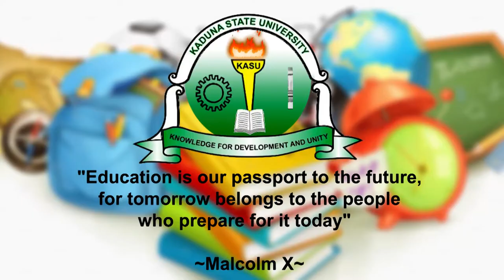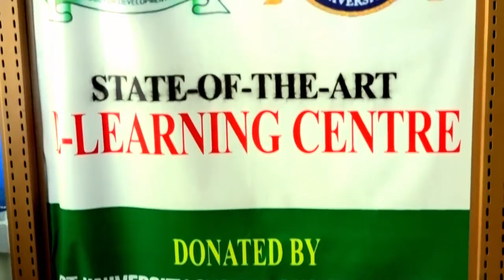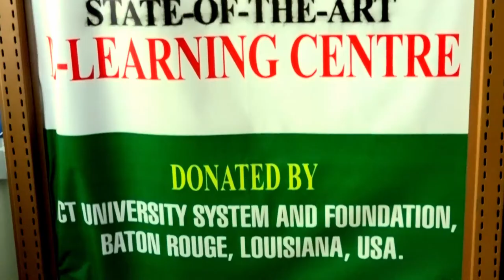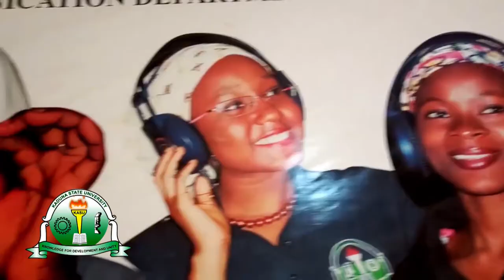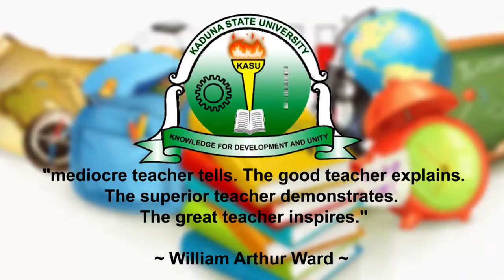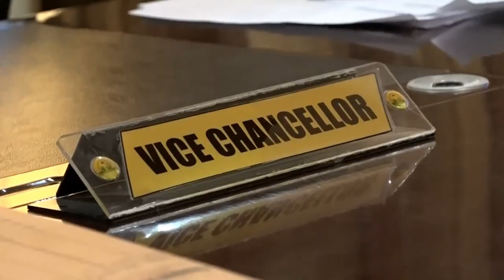History and Evolution of Kaduna State University (KASU)